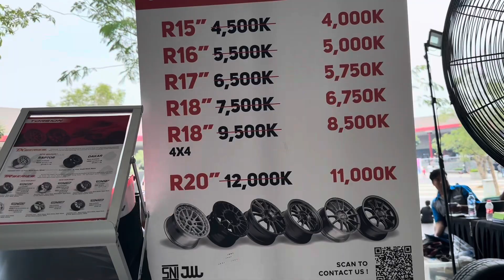GRMN YARIS mirip mobil Fitra Eri harga 2M lebih dipamerkan